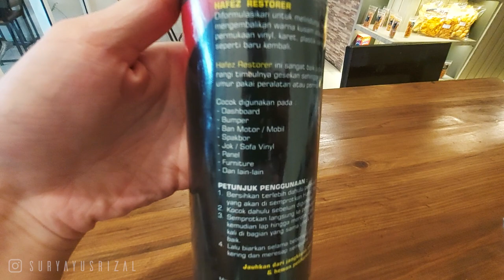Review Hafez Restorer | Alat Serbaguna & Cuma 50rb aja !!!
Halo Guys
Ini adalah Video Review produk mujarab dari Hafez Restorer yang bisa menyegarkan plastik kusam / bule pada motor kalian dengan cairan ajaib mereka.

Gua Harap Video ini dapat menjawab rasa penasaran kalian atas Review Produk Hafez Restorer ini, dan bisa memberikan kalian pertimbangan atau pengalaman baru tentang bagaimana meremajakan kendaraan kesayangan anda dengan salah satu obat motor yang mujarab.